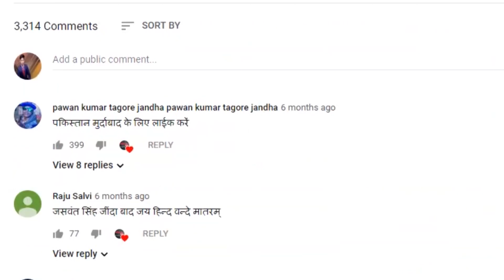संजय राउत के दावे से और बड़ी बेचैनी!vipinbebaak